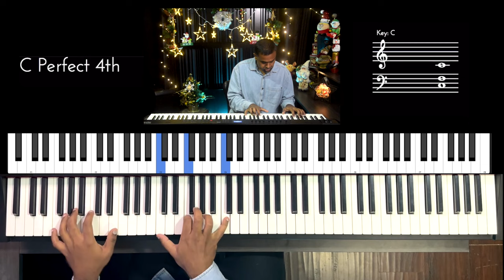Riff #2977 - Jason Zac